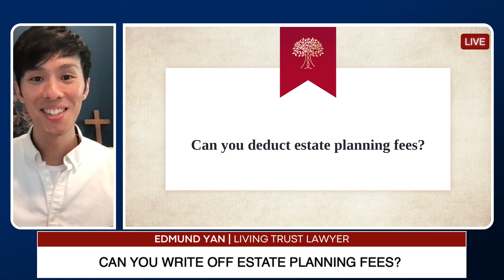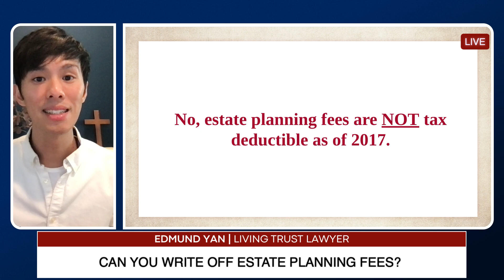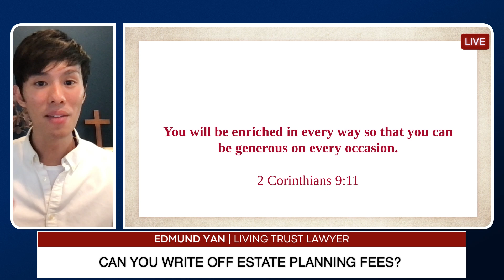Are estate planning fees tax deductible in 2023?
Are estate planning fees tax deductible in 2023? // Can you write off the legal fees that you paid a lawyer to create your estate plan or living trust? In this video, living trust lawyer Edmund Yan will share whether you can deduct your estate planning legal fees from your taxes in 2023!

✝️ (𝐅𝐫𝐞𝐞 𝐂𝐥𝐚𝐬𝐬) 𝐇𝐨𝐰 𝐭𝐨 𝐌𝐚𝐤𝐞 𝐘𝐨𝐮𝐫 𝐋𝐢𝐯𝐢𝐧𝐠 𝐓𝐫𝐮𝐬𝐭 𝐖𝐈𝐓𝐇𝐎𝐔𝐓 𝐇𝐢𝐫𝐢𝐧𝐠 𝐀 𝐋𝐚𝐰𝐲𝐞𝐫

00:00 - Intro
00:11 - Can you deduct estate planning fees?
02:17 - Watch the Free Class
03:12 - Prayer

Tree of Life Law Firm

Attorney Edmund Yan is on a mission to empower you and every homeowner in America (regardless of your budget) to make your own trust that actually works and actually protects your house and family from probate court.

Join Edmund in this free class as he reveals secrets that other lawyers don't want you to know... because after watching this class, many of you will be able to do it yourself without dipping into your savings to hire a lawyer to do it.

About Attorney Edmund Yan:

Hi, Edmund here. I’ve helped hundreds of clients design a meaningful future and leave a legacy of love. Because of my dedication to my clients, I’ve received many humbling awards, including:
🏆 Awarded 10 Best Estate Planning Attorney (AIOLC)
🏆 Clients' Choice Award (Avvo)
🏆 Voted in the top 2.5% of estate planning attorneys under 40 years old for 6 straight years (Super Lawyers Rising Star)

The information in this YouTube video (1) is not, nor is it intended to be, legal advice; (2) does not create an attorney-client relationship between you and our law firm; (3) provides personal perspectives on legal news and developments; and (4) is provided solely for informational purposes and may be considered ATTORNEY ADVERTISING. We do not warrant that this information is complete or accurate, and we encourage you to do your own legal research or hire an attorney to ensure your legal questions are answered. We do not guarantee that you and your family will avoid probate court. Results vary depending on your own ability to make your living trust and other estate planning documents correctly. Watching this video, leaving a comment, or communicating with Edmund Yan or Tree of Life Law Firm by email or over the Internet does not create any attorney-client relationship unless an attorney-client agreement is signed. Edmund Yan is licensed in California and New York only. Prior results do not guarantee a similar outcome. If you have legal questions specific to your unique situation, you should speak to an attorney in your state.